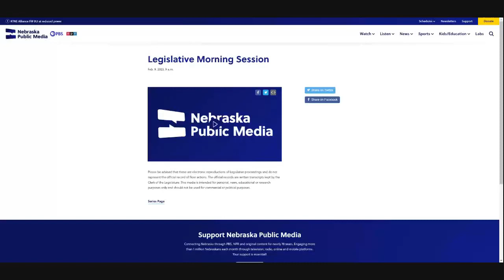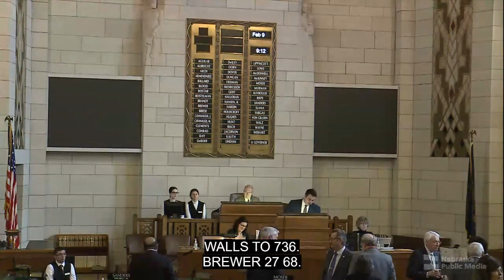Nebraska Legislature: 02-09-23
108th Legislature, 1st Regular Session - Day 25